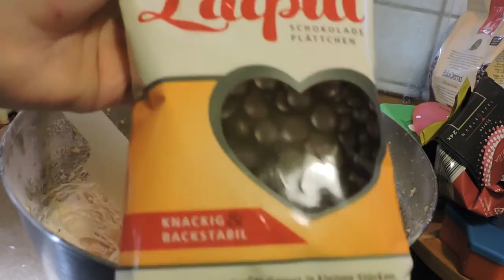Wir backen // Cookies //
Hallo,

endlich wird mal wieder gebacken und heute Cookies, die leicht an die Cookies von Subway erinnern :)

Rezept:

280 g Mehl
250 g Butter
100 g Zucker, braun
130 g Zucker
2  Ei(er)
1 TL Natron
1/2 TL Salz
1 Pck. Vanillezucker
200 g Schokolade nach Wahl, grob gehackt oder Nüsse

Die Butter mit beiden Zuckersorten und dem Salz schaumig schlagen. Die Eier und den Vanillezucker zufügen und cremig rühren. Etwas Mehl beiseite nehmen und mit dem Natron mischen, das restliche Mehl löffelweise unter die Masse rühren, zum Schluss das Mehl-Natron-Gemisch einrühren. Der Teig ist vergleichsweise fest und zäh. Schokolade, Nüsse etc. unter den Teig mischen.

Den Teig esslöffelweise auf ein mit Backpapier ausgelegtes Backblech setzen. Viel Platz lassen! Die Cookies zerlaufen sehr stark. Maximal 8 Cookies pro Blech.

Bei Umluft 190 °C ca. 8 - 9 Minuten backen. Wichtig: Je nach Ofen sind die Cookies etwas früher oder später fertig. Perfekt sind sie, wenn die Ränder ganz leicht braun sind und die Cookies im Kern noch feucht wirken.

Dann sofort aus dem Ofen nehmen und ganz vorsichtig, sie sind sehr zerbrechlich, auf eine Platte o. ä. zum Auskühlen setzen. Nicht auf dem heißen Blech lassen! Beim Auskühlen härten sie dann nach, bleiben innen aber schön zart. Sind sie knusprig geworden, waren sie zu lange im Ofen! Am besten gekühlt in einer Dose aufbewahren. Sie halten ca. 4 Tage.

oder

Ach ja und ganz WICHTIG: Ein Abo meines Kanals kostet nichts ;)